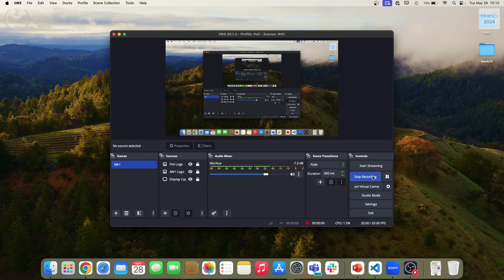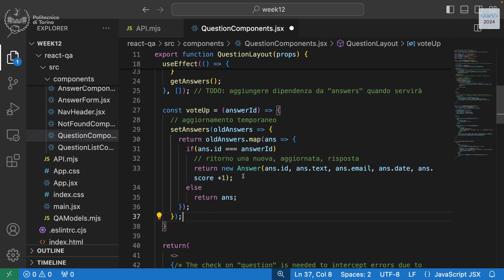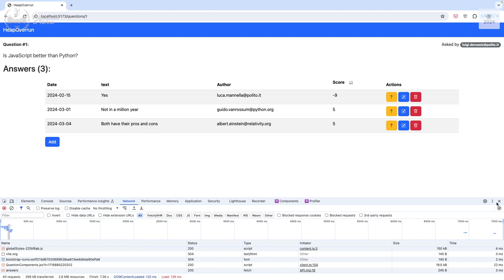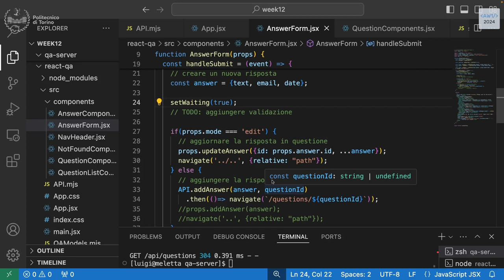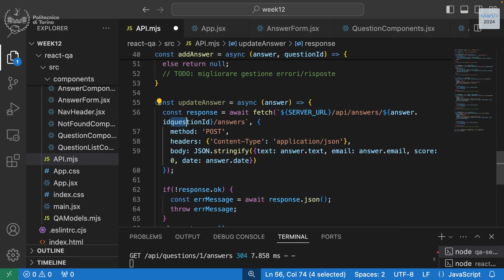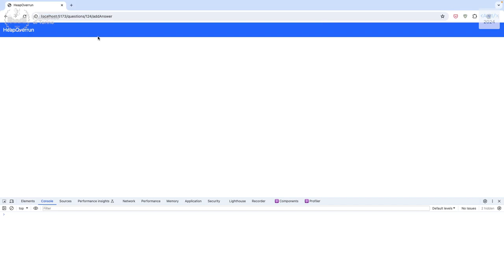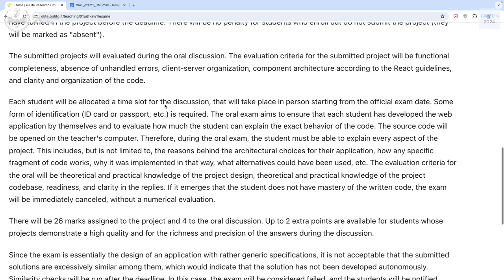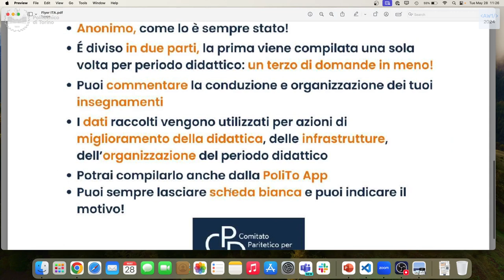AW1-2024-L26: Esercizio completo su useEffect. Informazioni sull'esame.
Lezione 26, data 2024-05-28: Esercizio completo su useEffect. Informazioni sull'esame.

00:00 Esercizio
54:19 Informazioni sull'esame